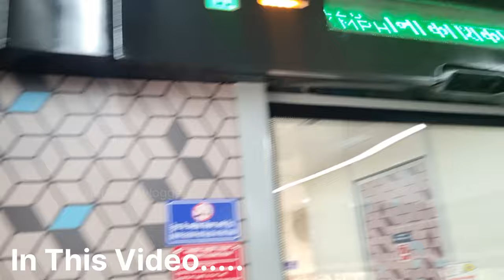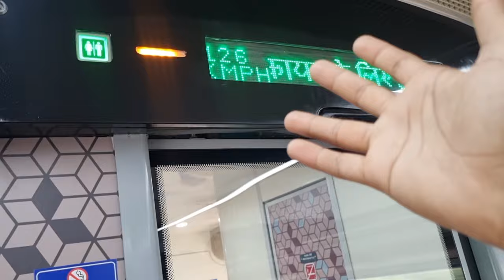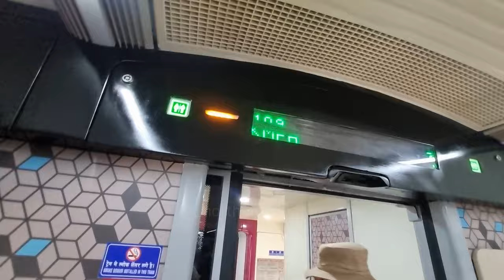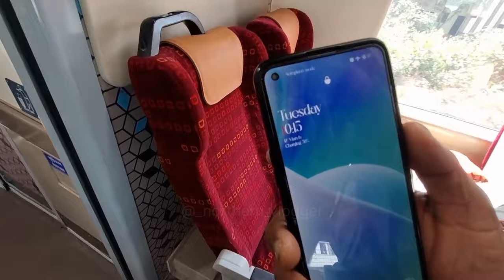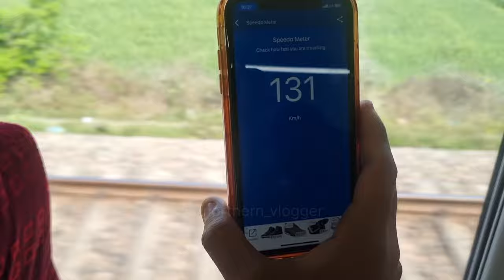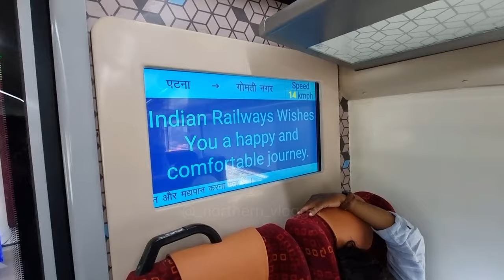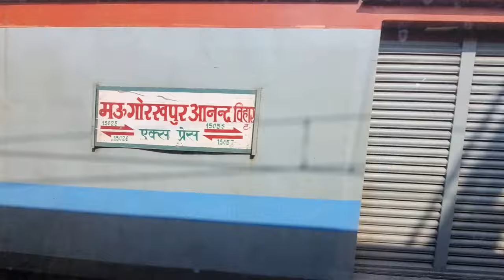PATNA-LUCKNOW Saffron Vande Bharat Innaugral Journey *My First Experience In Saffron Vande Bharat...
Some Of My Previous Journeys :-

Journeys to Puri Jagganath Dham in Dhauli Express

Journey During Diwali in Ganga Satluj Express

Innaugral Journey In Bikaner-Amritsar Express..

Ferozpur-Rameshwaram Humsafar Express

Nangal Dam-Amritsar Express Journey..